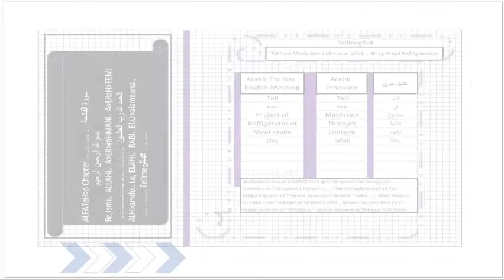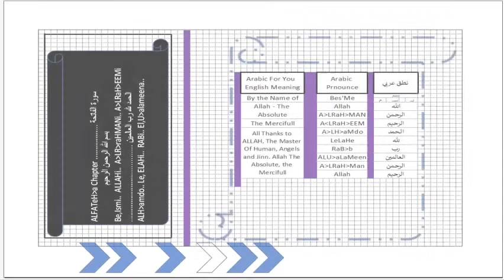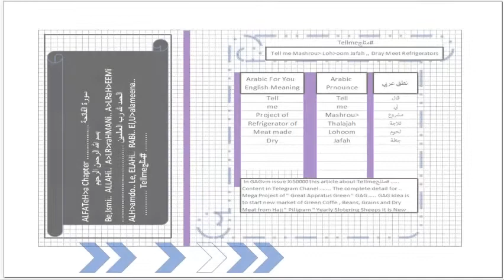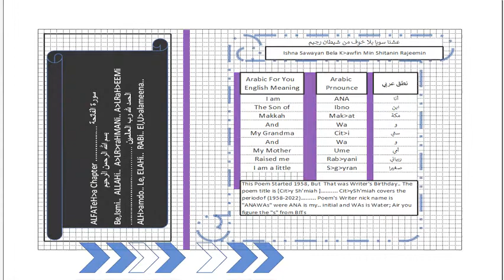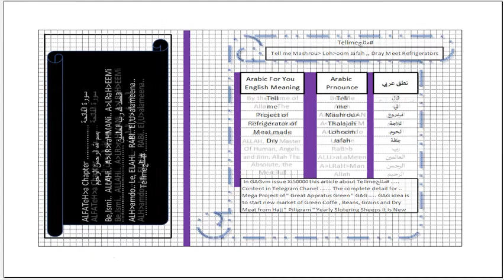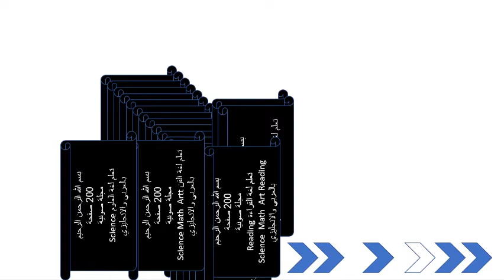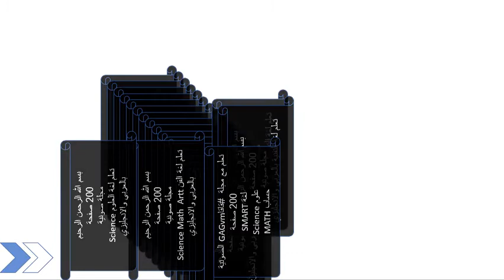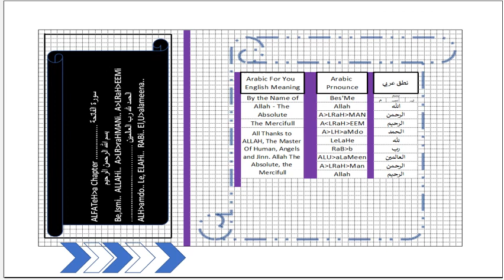GAGvm Tellmeمثلج# Mega Project Of DryMeatXi50000 ..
In GAGvm issue Xi50000 this article about Tellmeمثلج# Content in Telegram Chanel …. The complete detail for .. Mega Project of " Great Appratus Green " GAG ….. GAG idea is to start new market of Green Coffe , Beans, Grains and Dry Meat from Hajj " Piligram " Yearly Slotering Sheeps It is New Food Market i.e. Beer Drings (No Co2) / Green Coffe Beans/ Dry Meat etc.